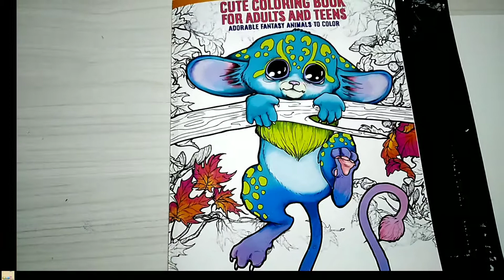Adorable Fantasy Animals to color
I did a limited color palette for this one.
used alcohol markers for the base and then color pencils on top. paint marker for extra highlights.